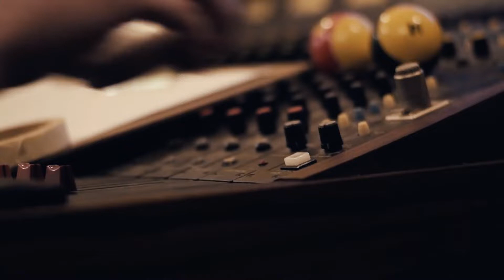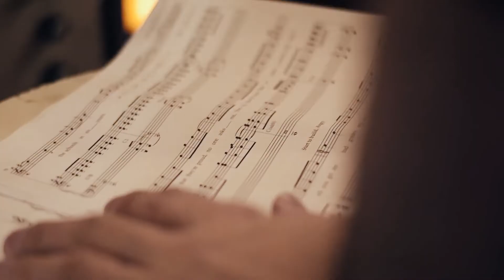The Lightning Thief: The Percy Jackson Musical at Zoellner Arts Center